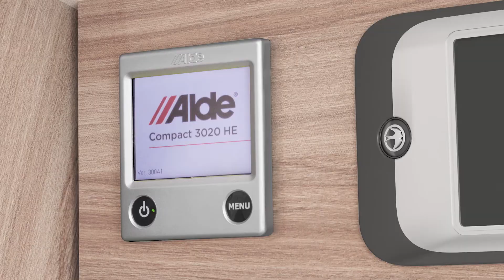2020 Swift Challenger Caravans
An Overview Of The 2020 Swift Challenger Range:
- Aerodynamic Profile
- Smart Construction
- Wide Gas Locker
- Edge Alloy Wheels
- Chrome Effect Grab Handles
- 80W Solar Panel
- Hail Resistant GRP Roof
- LED Marker Lights
- Exclusive LED Rear Light Clusters
- One Key High Security Exterior Locks
- 6'5" Internal Headroom
- Panoramic Sunroof
- Glacier Soft Furnishings
- Pleated Blinds And Flyscreen
- Pull Out Front Chest
- Front Corner Locker
- Front Binnacle With USB Points
- Long Domestic Double Bed
- Swift Airwave Bedding
- LED Lighting
- Illuminated Pelmet
- Extra Storage
- Beech Slats
- Under Seat Storage
- Microwave
- Thetford Oven, Grill, Hob
- Dometic Fridge/Freezer
- ECO Camel Showerhead
- Duvalay Mattress
- Swift Command
- DAB Radio
- Alde Dual Fuel Heating
- Illuminated Splashback
- External Points BBQ And 230V Socket
- Alarm With Key Fob Operation
- External Service Door
- Grade 3 Heating And Insulation